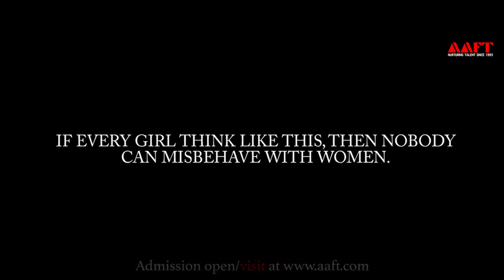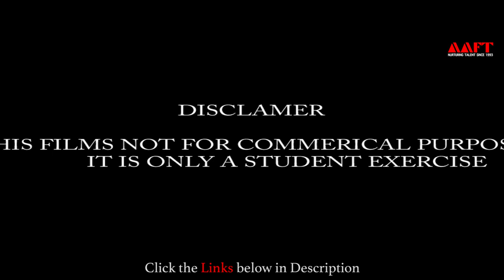For Our Safety - Short Film | School of Cinema | Marwah Studios | Aaft